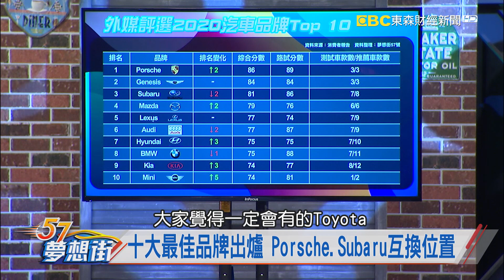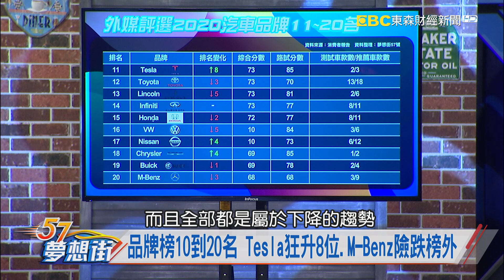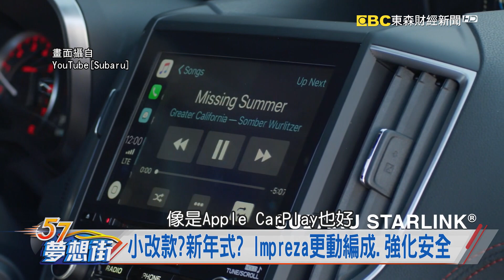小改款？新年式？ Impreza更動編成、強化安全《夢想街57號 預約你的夢想 精華篇》20200327 李冠儀 程志熙 謝騰輝 葉毓中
十大最佳品牌出爐 Porsche.Subaru互換位置
品牌榜10到20名 Tesla狂升8位.M-Benz險跌榜外
小改款?新年式? Impreza更動編成.強化安全